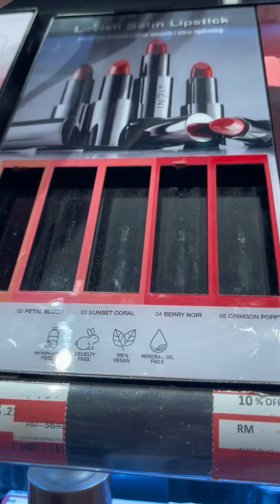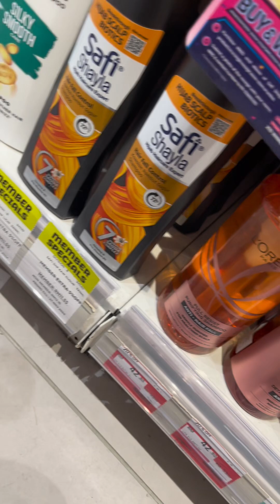CRISTMAS IS WAVING/MAKABILI MUNA